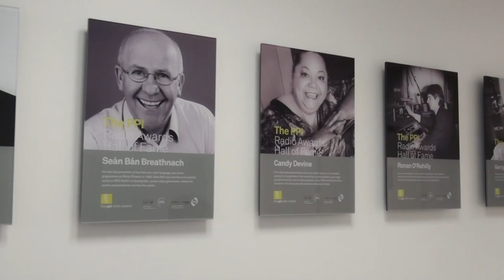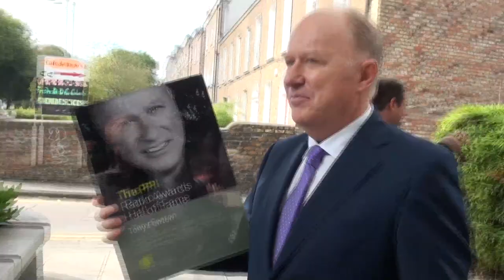Tony Fenton is inducted into the PPI Hall Of Fame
At a ceremony in the HQ of the Broadcasting Authority of Ireland Today FM's Tony Fenton is inducted into the PPI Radio Awards Hall of Fame.